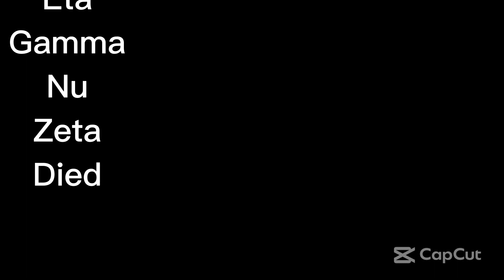Greek Lore Ep 17 ρ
Thank to @harryshorriblehumor  for the idea
Similar to Ь